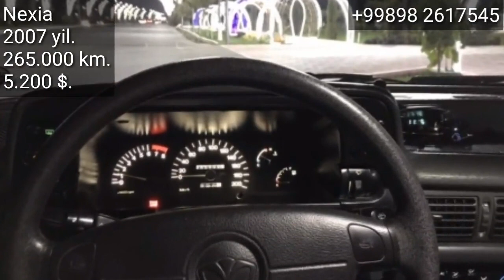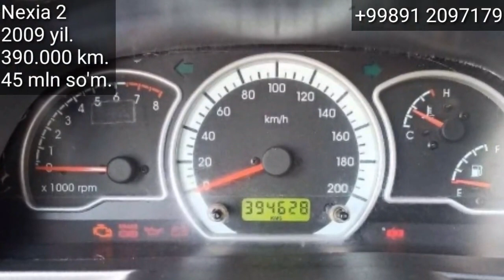JIZZAX MOSHINA BOZORI, NEXIA NARXLARI, 6- NOYABR, 2020.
..Assalomu alaykum.